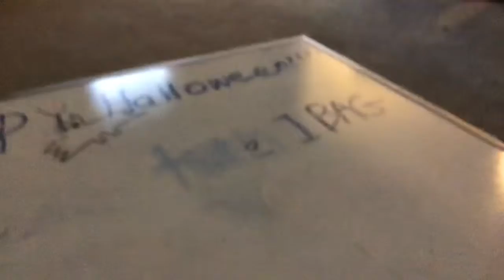How to solve the problem 15 squared